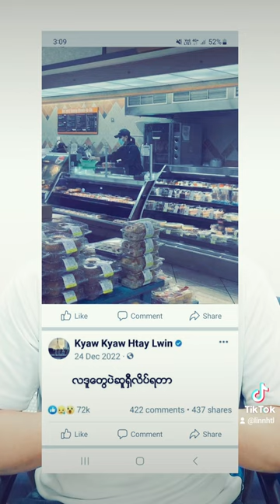တော်လှန်ရေးမှာ အာဇာနည်ကြီးဖြစ်သွားခြင်း။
တော်လှန်ရေးက ချင်းအထည့်ခံလိုက်ရတာလား။